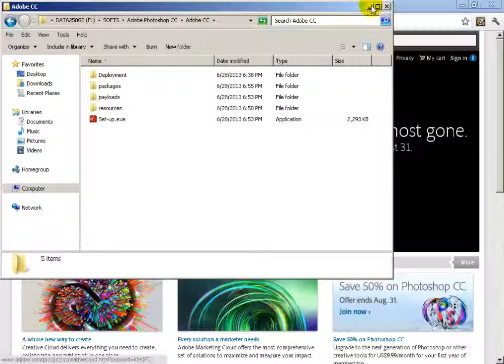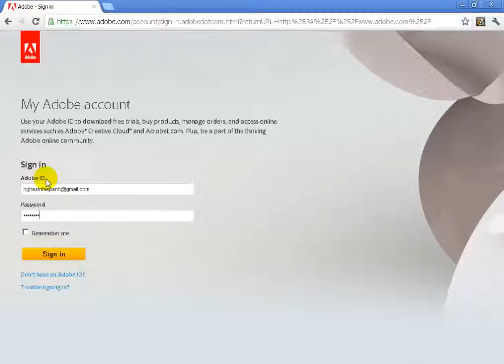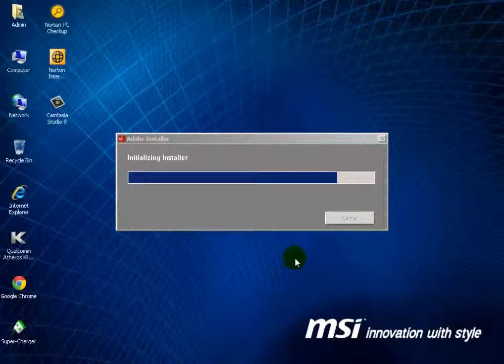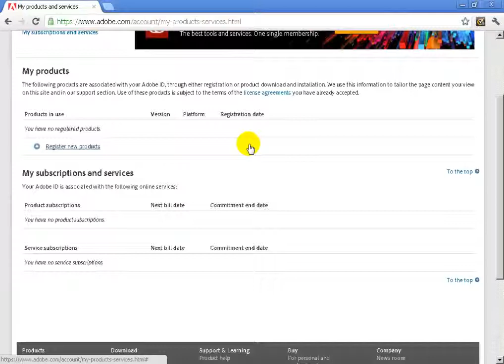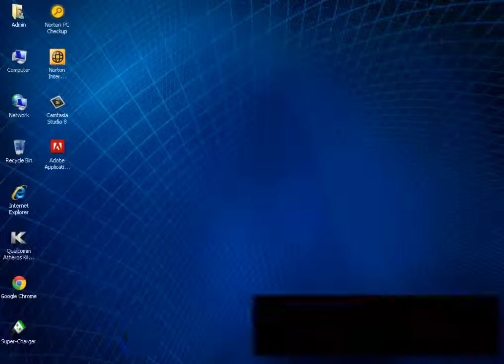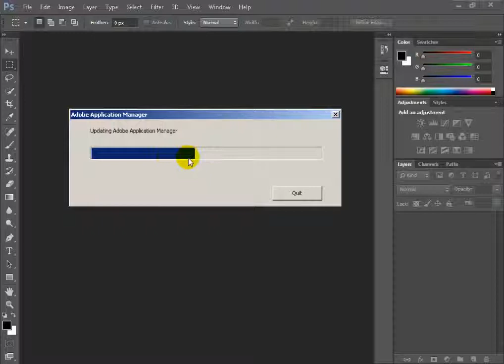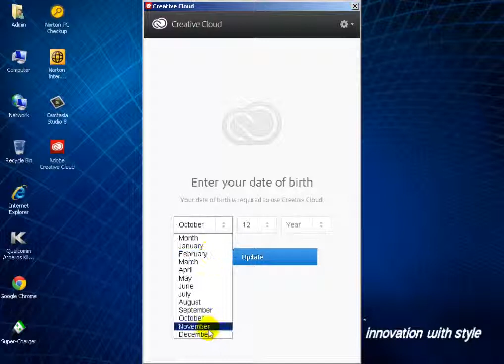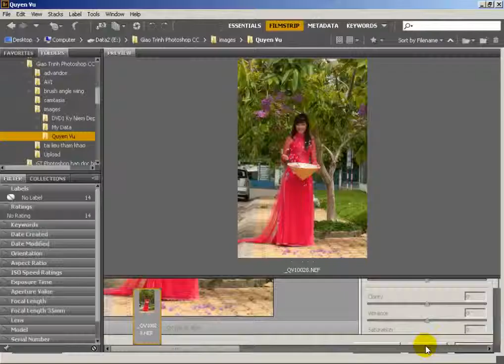Hướng dẫn cài đặt PHOTOSHOP CC